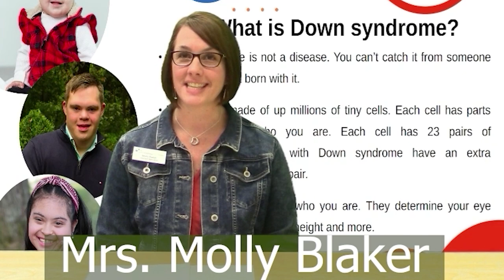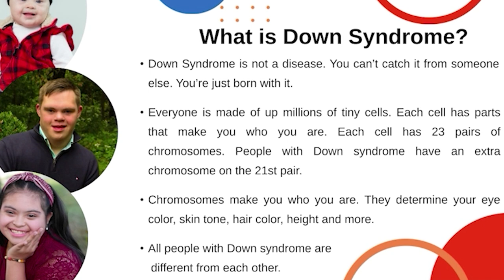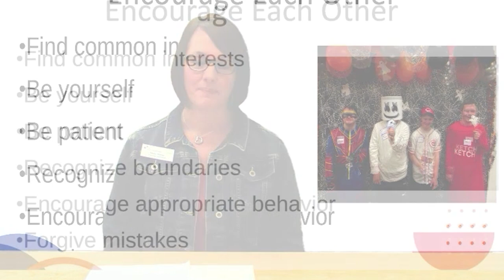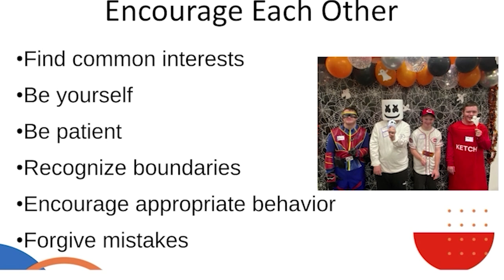10-17-2024_5th Bell Video Announcements (16 min)